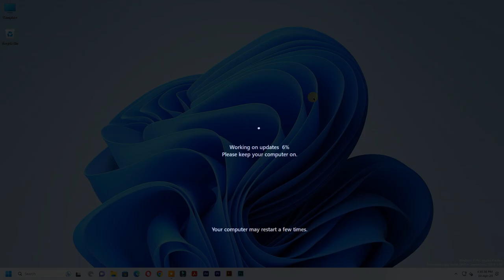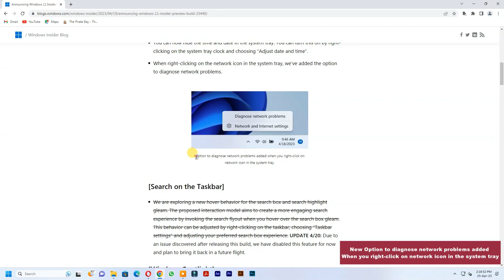Windows 11 Built 23440: New Blog Post In Start Menu, New Diagnose Network On System Tray + More ✔✔✔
In This Video I Will Describe You Windows 11 Dev Version, OS Built-23440 And What is New Features of This Version of Windows 11.

Source: Windows Update